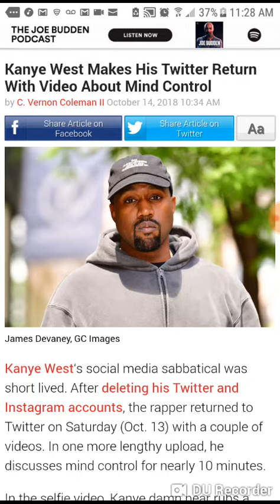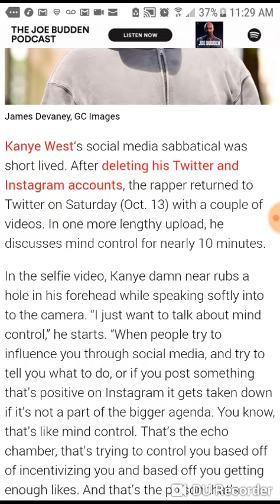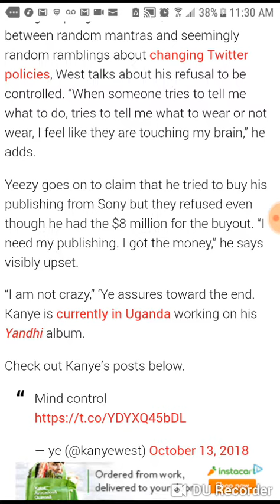Kanye West Returns To Twitter With A Video About Mind Control !